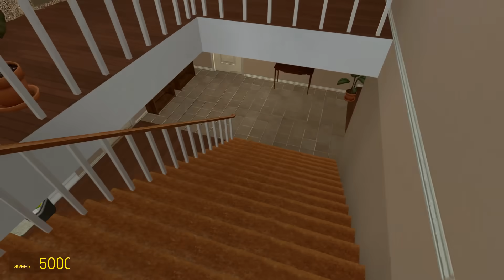СТЕЙК ЧАРЛИ ОХОТИТСЯ НА НАС! УГАР И БЕЗУМИЕ В Garry`s Mod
Играем в Garry`s Mod (Гаррис Мод) - Выживаем в страшном городе с Charlie The Steak ! Страшный стейк чарли против людей!